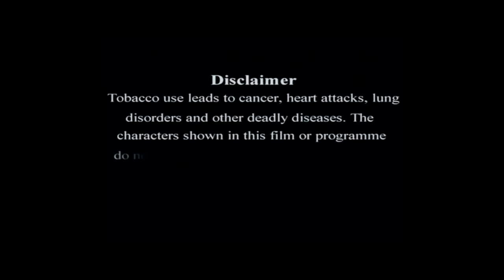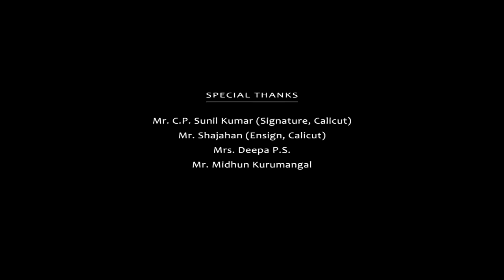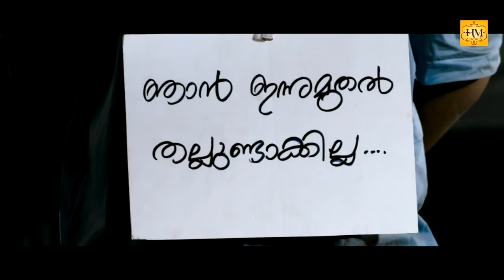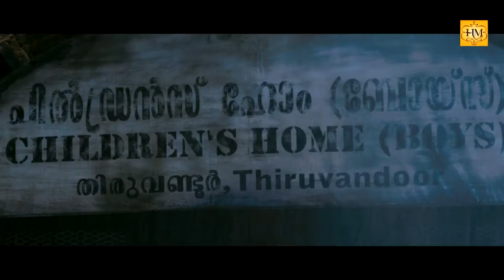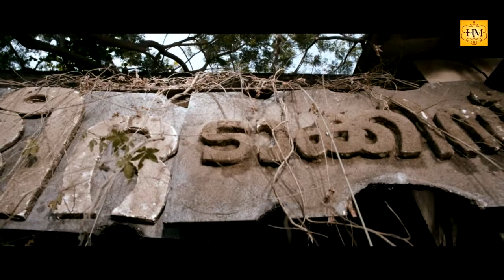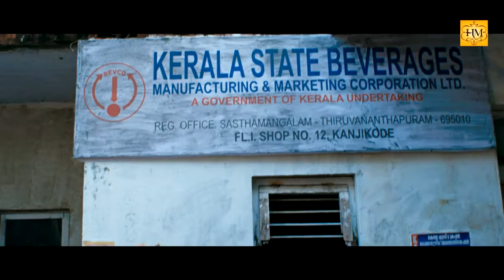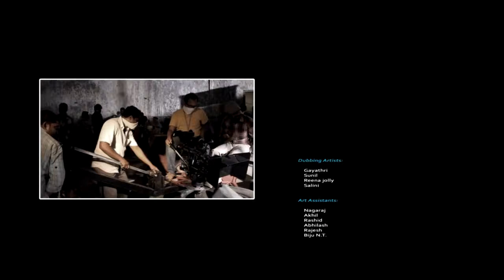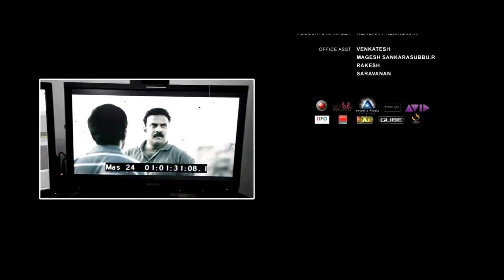Pottas Bomb | Malayalam Superhit Action Movie HD| Malayalam Thriller Movie Online Release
The name of this movie is Pottas Bomb. The stars of this movie are  Tini Tom, Priyanka, Indrans,Irshad and Kottayam Naseer  in the lead roles. It is directed by Suresh Achoos. Its music is composed by Mohan Sithara The film is produced by People Cinema, It was released in the year  2013